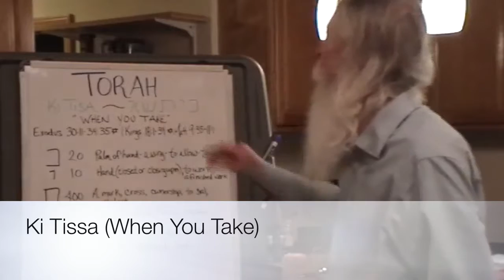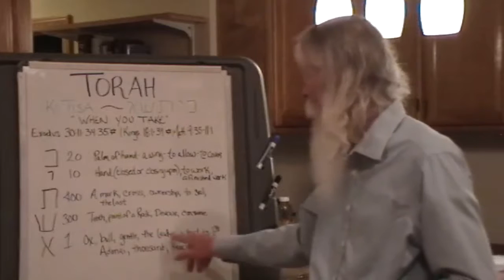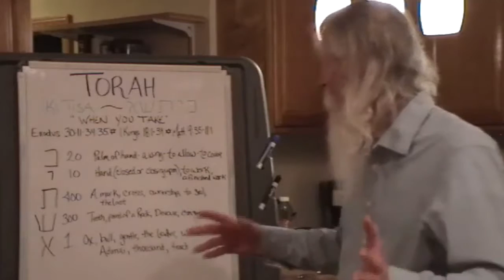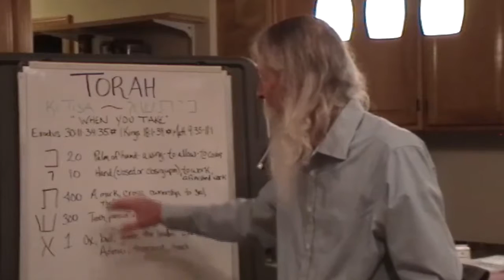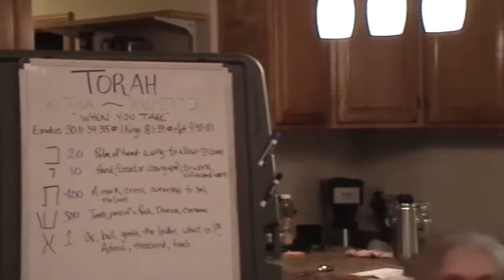Ki Tissa (When You Take) 03/18/17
The Torah Portion Lesson Ki Tissa (When You Take) , Exodus 30:11-34:35 was compiled and presented by Kenny Wilkinson, an instructor at The Tabernacle, Branson Missouri’s Messianic Jewish Congregation.
The Tabernacle is led by Rabbi Jeremy Storch and is a Spirit filled, Torah observant, Messianic Jewish congregation that is on fire for Yeshua Ha Maschiach, Yeshua our Savior!  For more information about The Tabernacle, visit our